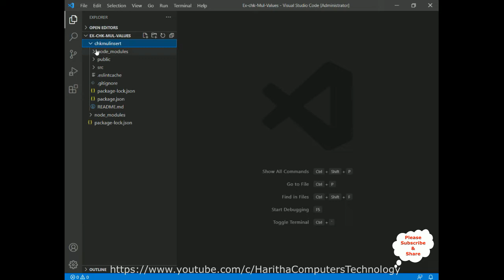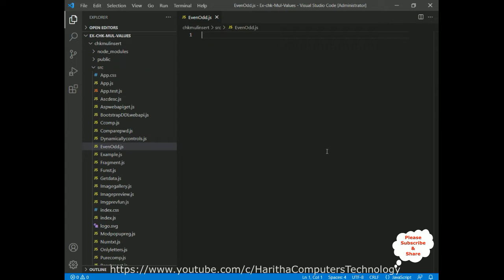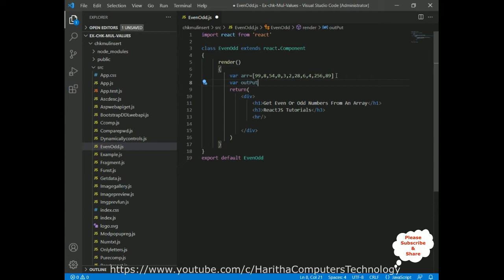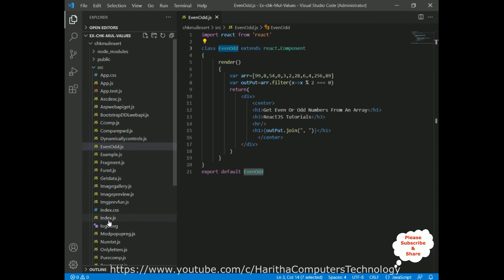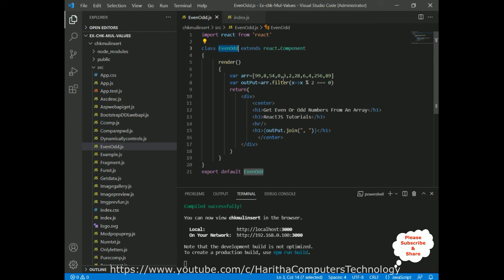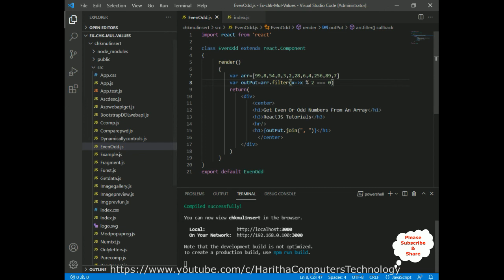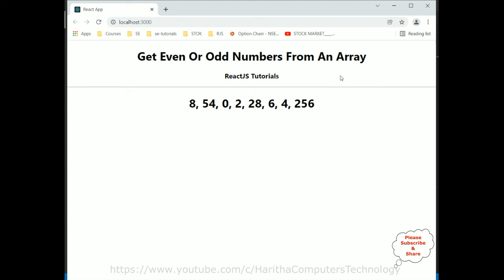Even Or Odd Numbers From An Array ReactJS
Discovering Even and Odd Numbers in ReactJS Arrays: A Comprehensive Guide.  ReactJS programming, understanding how to manipulate and extract data from arrays is crucial. One common task is identifying even and odd numbers within an array. In this article, we will delve into the process of extracting and distinguishing even and odd numbers using ReactJS, equipping you with the necessary knowledge to tackle similar challenges in your own projects.

Identifying Even and Odd Numbers in ReactJS Arrays:

When working with arrays in ReactJS, there are several techniques to extract and differentiate even and odd numbers. One approach involves utilizing the `filter` method, which enables you to selectively extract elements from an array based on specific conditions. By combining `filter` with the modulus operator (%), we can easily determine whether a number is even or odd.

Implementation:
To begin, we initialize an array with various numbers. We then apply the `filter` method, passing a callback function as an argument. Within the callback, we employ the modulus operator to check if each number is divisible by 2. If the remainder is 0, we know the number is even; otherwise, it is odd. The filtered array is stored in a separate variable, and we can further manipulate or display the results as needed.

Conclusion:
In this article, we explored the process of identifying even and odd numbers in ReactJS arrays. By leveraging the `filter` method and the modulus operator, we were able to extract and differentiate the numbers based on their divisibility by 2. This technique can be easily applied in various scenarios, such as data filtering, calculations, or user interfaces that require displaying specific types of numbers.